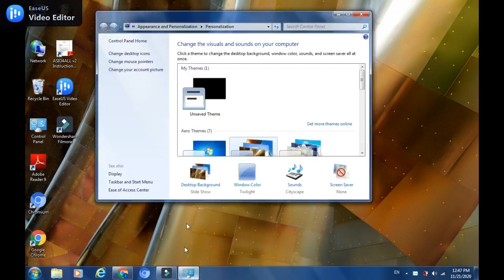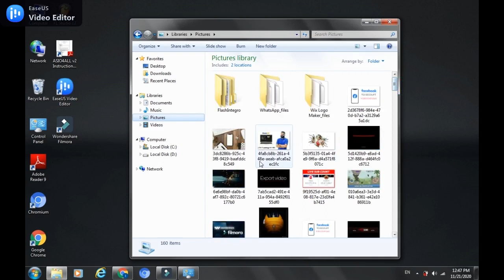Laptop ka wallpaper kaise badle | How to change computer wallpaper in hindi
HI GUYS.

In this video i gonna show you Laptop ka wallpaper kaise badle | How to change computer wallpaper in hindi.

Best 2 EARNING Applications (2020)
Ghar baithe hazaron Kama sakte ho Thoda sa work karke.